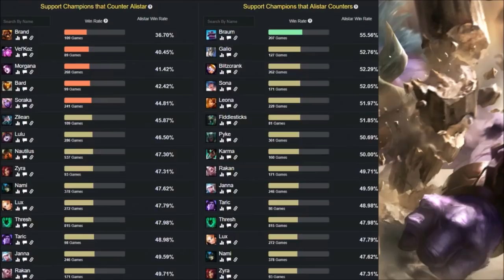ALISTAR S10 (GUÍA - CÓMO JUGAR ALISTAR) HABILIDADES, RUNAS, BUILD | 👇 S11 LINK EN LA DESCRIPCIÓN 👇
Cómo jugar con Alistar S9 Support | Guía Alistar S9 Support | Guía Combos Alistar S9 (Mejores Runas, Build, Counters y Consejos) | Alistar Apoyo S9 | How To Play Alistar S9 | Alistar Support S9 Gameplay | Alistar Support Temporada 9 | Alistar Jungla Season 9 en Español | Alistar Temporada 9 (Alistar Season 9). Alistar 2019. Alistar Parche 9.21 (Patch 9.21) Con sus Runas (Runes), Objetos (Build/Items), Hechizos de Invocador (Summoners) Destello y Prender (Flash and Ignite). Espero que os guste y ya haré algún "Alistar Montaje" (Best Alistar Plays) ;)

★ Para ver Alistar Mid S9 | Alistar Top S9 | Alistar Jungla S9 | Alistar Support S9 | Alistar Adc S9 | CLICK AQUÍ ☛

⭐ CANALES  QUE RECOMIENDO DE LOL, BUSCAD POR:
★Alistar Manute ★Alistar TenYasha LOL ★Alistar Mechs ★Alistar ElOjoNinja ★Alistar SeVenJungle ★Alistar MisrraVB ★Alistar DRIMER ★Alistar ElmilloR ★Alistar LoLReven ★Alistar Jota LOL ★Alistar Eldelabarrapan ★Alistar Garmy ★Alistar CooLifeGame
★Alistar Only Gérier ★Alistar Dama G ★Alistar Bestauro ★Kerios ★Ubaman ★El Pister ★ZirBlake YT

⭐ TODOS LOS ASPECTOS DE Alistar (Alistar SKINS)
En Castellano(EUW)/Latino(LAN/LAS)/Inglés(English): Alistar Clásico (Classic Alistar), Alistar Negro (Black Alistar), Alistar Áureo/Alistar Dorado (Golden Alistar), Alistar Torero/Alistar el Matador (Matador Alistar), Alistar Desencadenado (Unchained Alistar), Alistar Infernal (Infernal Alistar), Alistar Líbero/Alistar el Leñero (Sweeper Alistar), Alistar Yelmo Sombrío/Alistar el Merodeador (Marauder Alistar), Alistar Vaquero/Alistar Cuernoslargos (Longhorn Alistar), Vacalistar (Moo Cow Alistar), Vacalistar (Moo Cow Alistar), Alistar Hextech (Hextech Alistar), Alistar Conquistador (Conqueror Alistar Skin).